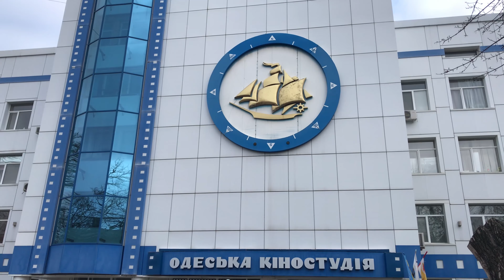Зимняя Одесса или что делать на море зимой. Часть 2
Куда все таки пойти в Одессе вот небольшой перечень мест где мы были.Дерибасовская Отправная точка любого маршрута. Гуляя по главной улице города, вы увидите памятник основателю Одесского порта Иосифу де Рибасу, знаменитый двенадцатый стул и еще много местных достопримечательностей. Затем можно отдохнуть на лавочке в Городскому саду — первом парке Одессы, который расположен в самом конце улицы. Также советуем заглянуть в Пассаж — красивейшее здание на углу Дерибасовской и Преображенской. Здесь расположены кофейни, магазины и гостиница, но его главной особенностью является внутренний дворик со стеклянной крышей, помпезным фасадом и множеством скульптур.
Оперный театр и окрестности Одна из визитных карточек города – оперный театр, который считается одним из самых красивых в Европе. Как писал Леонид Утесов: "Попробуйте жить в Одессе и не быть любителем оперы. Вы можете смотреть на Оперный снаружи – и это уже удовольствие. Что же касается "внутри", то здесь столько прекрасного, что словами не выразить".
Одесские дворики Настоящую аутентичность ищите не на центральных улицах, а чуть глубже и дальше. Одесские дворики — это отдельный мир или даже галактика. Здесь жарят мясо и рыбу, стирают носки, играют в карты, а нависающие галереи, лестницы и белье, растянутое от одного конца к другому, создают неповторимый колорит. Не забудьте взять угощение для местных котов.   Количество входов и выходов не всегда совпадает. Поэтому многие дворы называют "сквозняками" и обычно обозначаются разными адресами, так как выходы имеют на разные улицы.
Городской рынок еды Один из самых интересных гастро-проектов Одессы открылся прошлым летом. Городской рынок —это 1200 квадратных метров и 3 этажа, где работает 13 ресторанов с разными национальными кухнями, шесть баров (смузи-бар, эспрессо-бар, винный бар, коктейльный бар и бар крафтового пива) и кофеен, а также небольшая концертная площадка.

Instagram batman @batman_bum
артдворик
магазин душка instagram dushka_cosmetics